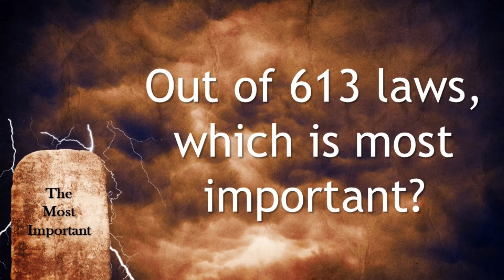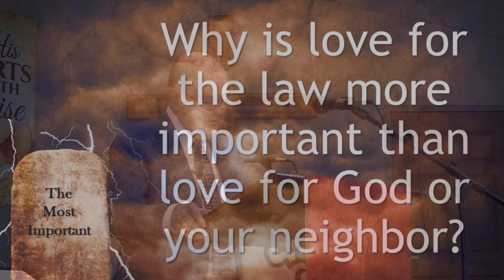October 29 2023 Service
This is the October 29, 2023, service for Lanier United Methodist Church, Cumming, GA The message was delivered by the Pastor, Dr. Ed Tomlinson.